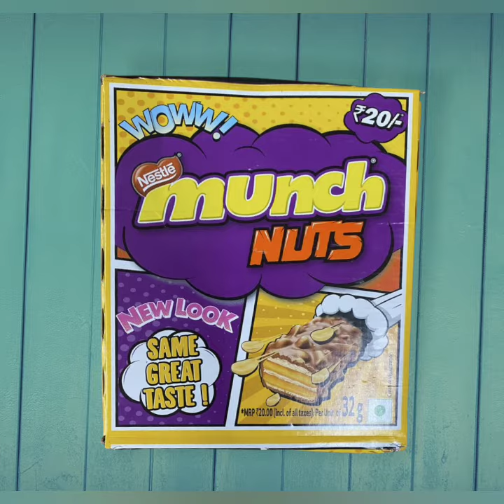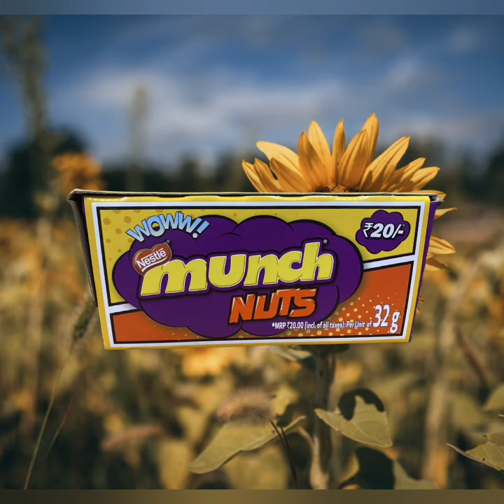NESTLE (MUNCH & MUNCH NUTS)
New MUNCH  And MUNCH NUTS which has crunchy wafer, delicious peanut creme and roasted peanut bits. A first-of-its-kind product , one bite and You'll go ...